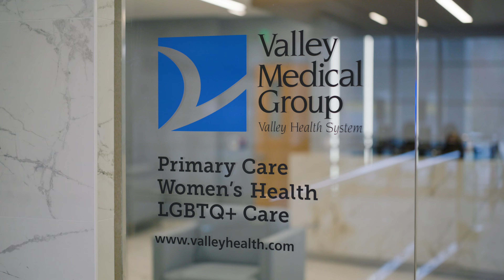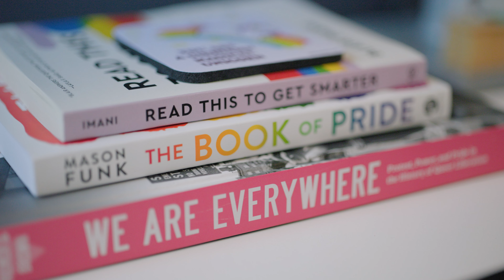Valley's Center for LGBTQ+ Care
At Valley's Center for LGBTQ+ Care, we are dedicated to providing comprehensive and affirming healthcare services that promote the health and well-being of all members of the LGBTQ+ community.